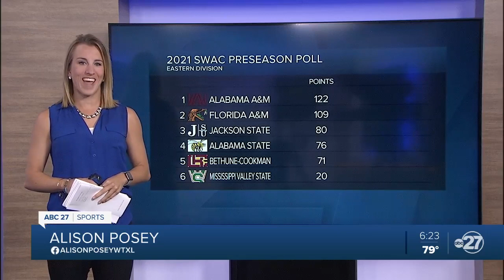SWAC Media Days: Florida A&M focused on the present as they get ready for 2021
The Florida A&amp;M football team has officially been a member of the Southwestern Athletic Conference for 20 days, and the Rattlers are already turning heads. They're picked to finish second in the Eastern Division behind Alabama A&amp;M.